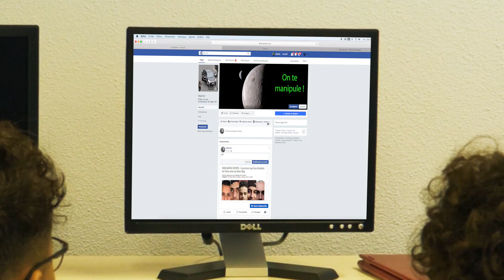BA du film COMPLOT